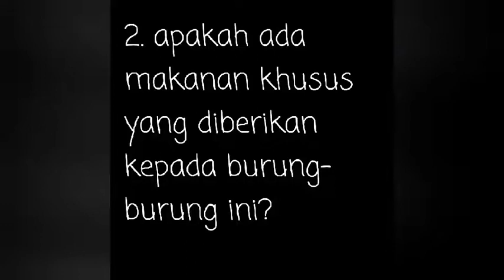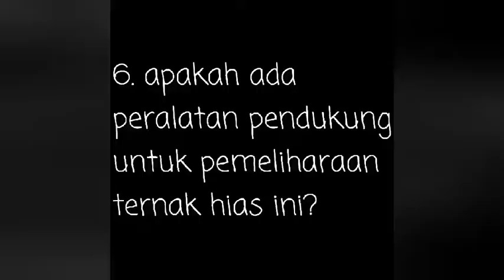Komoditas ternak burung?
8 hang tuah meneliti jenis aves oleh SMP N 1 PEKANBARU